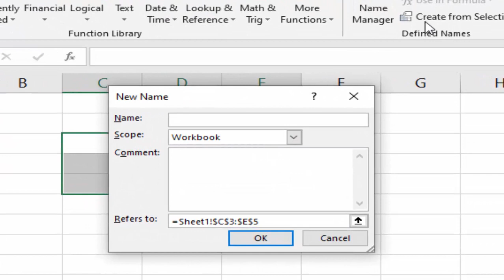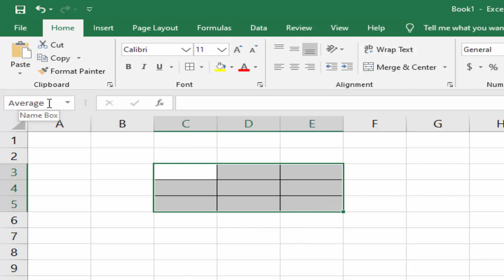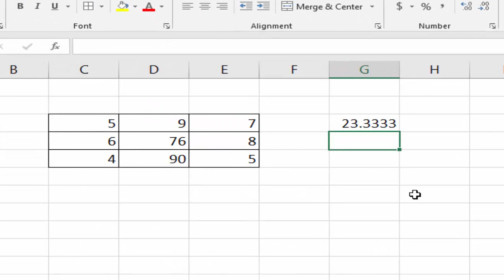Advantages of Name box in Microsoft excel 2016@COMPUTEREXCELSOLUTION